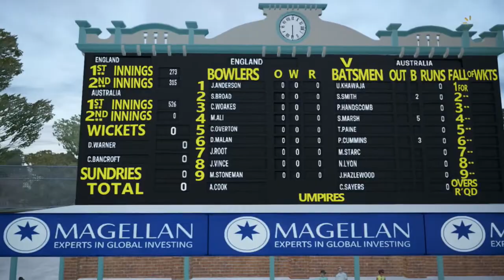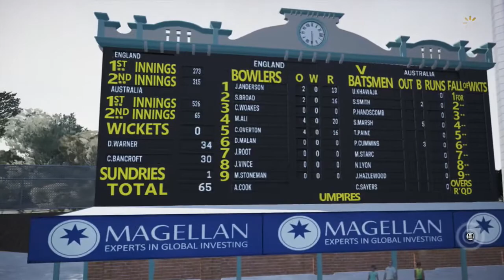Ashes Cricket Player Career Mode | Joe Root | #4 | FIGHTING A LOSING BATTLE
We continue the Player Career Mode on Ashes Cricket for the Xbox One, with England captain and Yorkshire county player Joe Root, and bat our first innings in the 2nd test of the 2017-18 Ashes series in Australia. With Australia's strong lead, is there any way back into this test match, or will England stick it out for a draw?